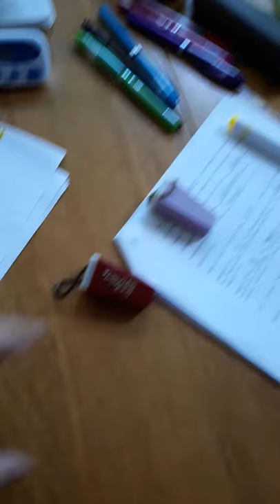Matthew Mooney - Darien Lake Photo Key Chain #1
Old photo of me in 6th? Grade when Darien Lake made the photo key chains in the 1980's.